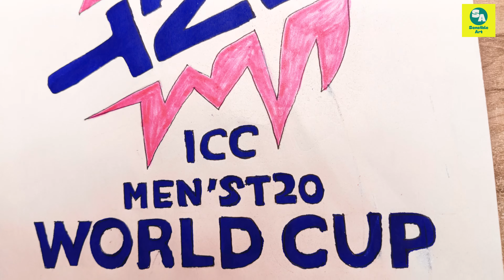How to draw logo of ICC Men's T20 World Cup 2024 | World cup logo@sensibleartist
How to draw logo of ICC Men's T20 World Cup 2024 | World cup logo @sensibleart

logo of icc men's t20 world cup 2024,
world cup logo 2024,
cup of world logo 2024,